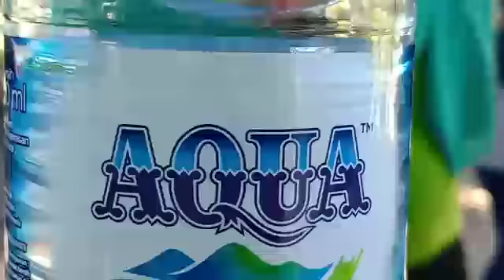NS8 Senam lansia di posbindu PTM